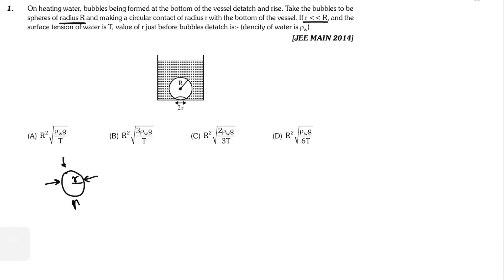On heating water, bubbles being formed at the bottom of the vessel detach and rise.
On heating water, bubbles being formed at the bottom of the vessel detach and rise. Take the bubbles to be spheres of radius R and making a circular contact of radius r with the bottom of the vessel. If r is greater than R
and the surface tension of water is T, value of r just before bubbles detach is: (density of water is ρw)